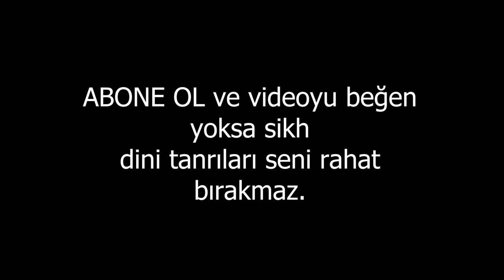EU4 | Timur Devleti ile Timur'u mezarında ters döndürmece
Selamlar sevgili Avestalı'lar ;

Bugün sizlerle birlikte Europa Universalis 4 oyununda Timur devletini büyütme maceramıza devam ediyoruz. İlk bölümde Timur devleti sınırlarını geliştirmiştik , bu bölümde yine sınırları geliştirip farklı bir dine geçiyoruz...